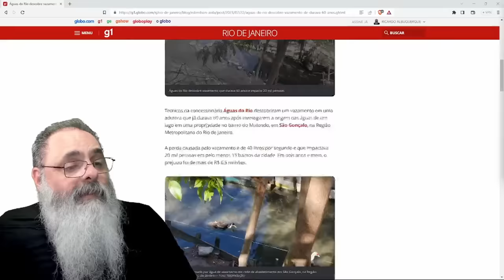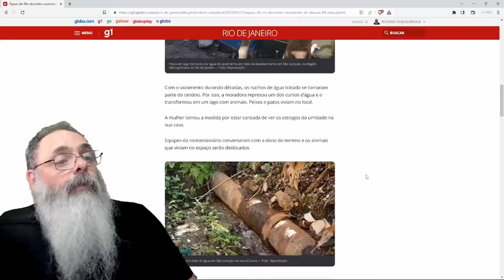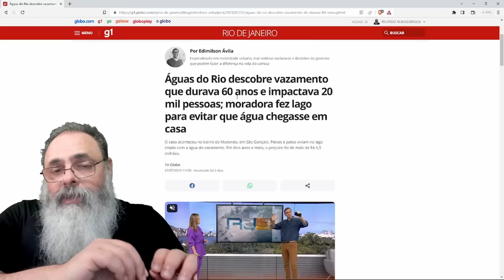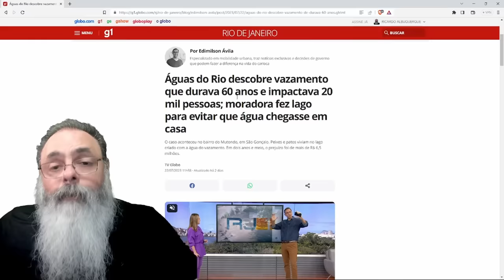ÁGUAS do RIO encontra VAZAMENTO de 60 ANOS de IDADE que GEROU LAGO de ÁGUA POTÁVEL e PREJUÍZO ENORME